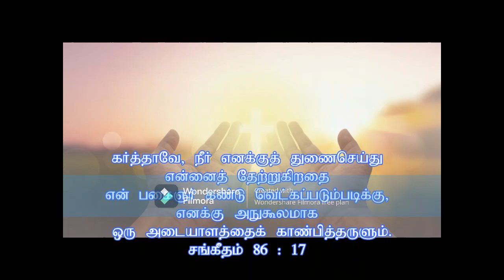THIRUMPI PAARKKIREN christian song for whatsapp status let the church hear